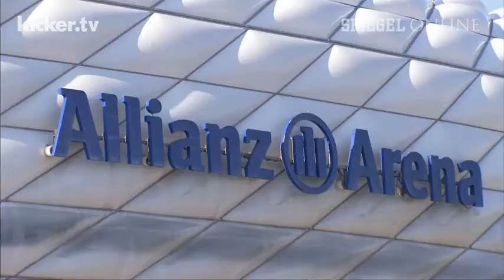Julen Lopetegui startet mit Porto durch - kicker.tv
Julen Lopetegui hat als Trainer des FC Porto einen Senkrechtstart hingelegt und ist vor dem Viertelfinale in der Champions League drauf und dran den großen FC Bayern rauszuschmeißen (Hinspiel 3:1). Der junge Coach kennt Pep Guardiola aus gemeinsamen Zeiten beim FC Barcelona. Der Bayern-Coach gerät fast ins Schwärmen, wenn er über sein Gegenüber redet. "Ein super Mensch", sagt Guardiola über Lopetegui.